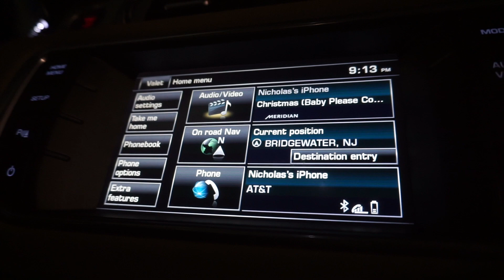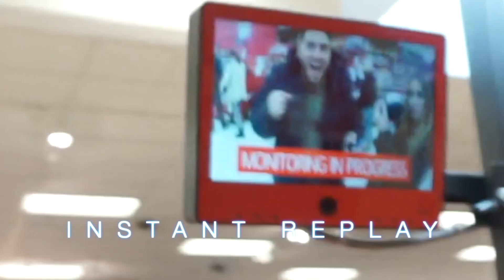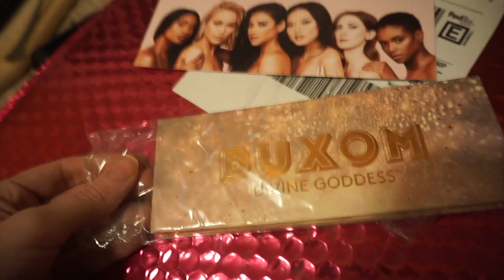HOLIDAY SHOPPING AND WEDDING MAKEOVERS | VLOGMAS 2018 EP5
Snap cara_lovello